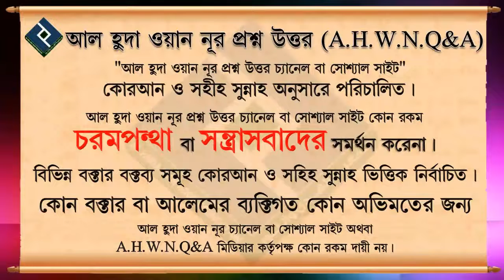ভালোবাসা দিবস পালন করা কি জায়েয ᴴᴰ┇শায়খ মুহাম্মদ রাশীদ আহমাদ